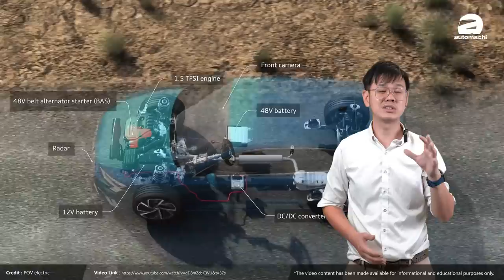Proton X90 会有 Hybrid 引擎？首款宝腾混合动力要来了，你知道吗？（汽车咖啡馆）｜automachi.com 马来西亚试车频道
Proton 将采用的混合动力系统是在本地组装1.5L的三缸涡轮增压引擎，另外加上在欧洲很流行的48V轻度混合动力系统。事实上之前在早前 Proton 公布全新的概念展示厅的时候也无意中透露了他们将会在未来力推48V的轻度混合动力系统，这套系统最大马力为190 PS/187 Hp，峰值扭力300 Nm。

至于什么是轻度混合动力系统？这套系统对于车辆的动力表现支持是比较小的，主要是通过 BSG （Belt-driven Starter Generator）来为车辆的系统配备例如说车机、冷气压缩机、ESP、电子方向盘等等供电，这样一来引擎的负担就可以大大降低，而根据中国方面的消息，采用这套系统的缤越官方油耗仅为5.5L/100 Km。

为了应对我国政府未来节能减碳的政策，因此国产汽车制造商也开始了电气化的步伐，根据消息 Perodua Ativa Hybrid 将在2022年9月发布，并且以租赁的方式提供市场，至于 Proton 则是直接在量产车上推出混合动力系统，而且会在明年 Q1 （也就是第一季度）的新车上首发！大家觉得这会是一款什么车呢？